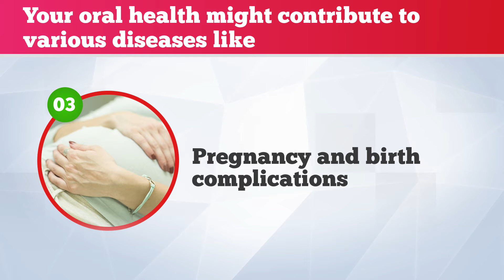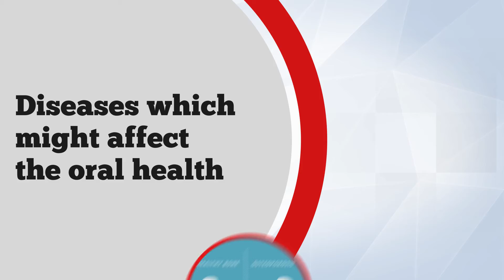Dental FAQ- How Dental Health Is Related To General Health? - The Esthetic Clinics, Bandra, Mumbai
Our Centres are in Mumbai (Bandra and Kandivali)

Keep Watching, Keep Loving Us :)

Dental Treatment
Dental Clinics
Dental Treatment Cost
Dental Treatment Price
Dental Surgeon
Dentist
Dental Treatment in Mumbai
Dental Treatment in BKC
Dental Treatment in Bandra Kurla Complex
Dental Treatment in Bandra
Dental Treatment in Bandra East
Dental Treatment in Bandra West
Dental Treatment in Santacruz
Dental Treatment in Santacruz East
Dental Treatment in Santacruz West
Dental Treatment in Kurla
Dental Treatment in Kurla East
Dental Treatment in Kurla West
Dental Clinics in Mumbai
Dental Clinics in BKC
Dental Clinics in Bandra Kurla Complex
Dental Clinics in Bandra
Dental Clinics in Bandra East
Dental Clinics in Bandra West
Dental Clinics in Santacruz
Dental Clinics in Santacruz East
Dental Clinics in Santacruz West
Dental Clinics in Kurla
Dental Clinics in Kurla East
Dental Clinics in Kurla West
Dental Treatment Cost in Mumbai
Dental Treatment Cost in BKC
Dental Treatment Cost in Bandra Kurla Complex
Dental Treatment Cost in Bandra
Dental Treatment Cost in Bandra East
Dental Treatment Cost in Bandra West
Dental Treatment Cost in Santacruz
Dental Treatment Cost in Santacruz East
Dental Treatment Cost in Santacruz West
Dental Treatment Cost in Kurla
Dental Treatment Cost in Kurla East
Dental Treatment Cost in Kurla West
Dental Treatment Price in Mumbai
Dental Treatment Price in BKC
Dental Treatment Price in Bandra Kurla Complex
Dental Treatment Price in Bandra
Dental Treatment Price in Bandra East
Dental Treatment Price in Bandra West
Dental Treatment Price in Santacruz
Dental Treatment Price in Santacruz East
Dental Treatment Price in Santacruz West
Dental Treatment Price in Kurla
Dental Treatment Price in Kurla East
Dental Treatment Price in Kurla West
Dental Surgeon in Mumbai
Dental Surgeon in BKC
Dental Surgeon in Bandra Kurla Complex
Dental Surgeon in Bandra
Dental Surgeon in Bandra East
Dental Surgeon in Bandra West
Dental Surgeon in Santacruz
Dental Surgeon in Santacruz East
Dental Surgeon in Santacruz West
Dental Surgeon in Kurla
Dental Surgeon in Kurla East
Dental Surgeon in Kurla West
Dentist in Mumbai
Dentist in BKC
Dentist in Bandra Kurla Complex
Dentist in Bandra
Dentist in Bandra East
Dentist in Bandra West
Dentist in Santacruz
Dentist in Santacruz East
Dentist in Santacruz West
Dentist in Kurla
Dentist in Kurla East
Dentist in Kurla West
Best Dental Treatment
Best Dental Clinics
Best Dental Treatment Cost
Best Dental Treatment Price
Best Dental Surgeon
Best Dentist
Top Dental Treatment
Top Dental Clinics
Top Dental Treatment Cost
Top Dental Treatment Price
Top Dental Surgeon
Top Dentist
Dental Treatment near me
Dental Treatment nearby
Dental Clinics near me
Dental Clinics nearby
Dental Treatment Cost near me
Dental Treatment Cost nearby
Dental Treatment Price near me
Dental Treatment Price nearby
Dental Surgeon near me
Dental Surgeon nearby
Dentist near me
Dentist nearby